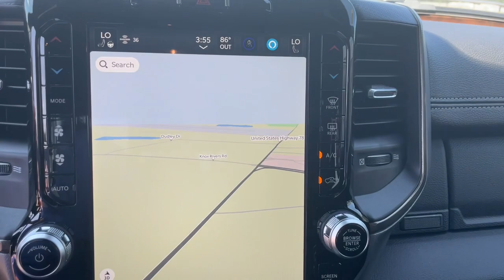2023 Ram 1500 Augusta, North Augusta, Hepzibah, Evans, Martinez 23558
Ceramic Gray Clearcoat New 2023 Ram 1500 Rebel available in 2158 Washington Road, Thomson, Georgia at Thomson Motor Corp. Servicing the Augusta, Thomson, North Augusta, Hepzibah, Evan, Martinez, GA area.

115V Auxiliary Rear Power Outlet 12 Touchscreen Display 2-Door Passive Entry Front Door Locks 2nd Row In Floor Storage Bins 3.92 Rear Axle Ratio 33 Gallon Fuel Tank 4 Way Front Headrests 48V Belt Starter Generator 4G LTE Wi-Fi Hot Spot 4-Wheel Disc Brakes 6 Speakers ABS brakes Accent Color Door Handles Air Conditioning Alloy wheels AM/FM radio: SiriusXM with 360L Apple CarPlay Apple CarPlay/Android Auto Auto-Dimming Exterior Driver Mirror Auto-dimming Rear-View mirror Automatic temperature control Black Exterior Mirrors Black Front Bumper w/Black Plate Black Premium Power Mirrors Blind Spot & Cross Path Detection Brake assist Bucket Seats Class IV Receiver Hitch Cloth/Vinyl Low Back Bucket Seats Comfort/Convenience Group Compass Connected Travel & Traffic Services Connectivity - US/Canada Convex Wide-Angle Exterior Mirror Insert Delay-off headlights Disassociated Touchscreen Display Driver door bin Dual front impact airbags Dual front side impact airbags Electric Shift-On-Demand Transfer Case Electronic Stability Control Emergency communication system: SiriusXM Guardian Exterior Mirrors Courtesy Lamps Exterior Mirrors w/Heating Element Exterior Mirrors w/Memory Exterior Mirrors w/Supplemental Signals Foam Bottle Insert (Door Trim Panel) For Details Visit DriveUconnect.com For More Info Call Front anti-roll bar Front Bucket Seats Front Center Armrest w/Storage Front dual zone A/C Front fog lights Front reading lights Front Seat Back Map Pockets Front wheel independent suspension Full Length Upgraded Floor Console Fully automatic headlights Global Telematics Box Module (TBM) Google Android Auto GPS Antenna Input GPS Navigation Grille Surround 2 Black Texture 3 Black harman/kardon 19 Speaker Premium Sound HD Radio Heated door mirrors Heated Front Seats Heated Second Row Seats Heated Steering Wheel Illuminated entry Instrument Cluster Theme 5 - Rebel 2 Integrated Center Stack Radio Integrated Voice Command w/Bluetooth Leather steering wheel Low tire pressure warning Lux Leather Trimmed Bucket Seats Media Hub w/2 Charge Only USBs MOPAR Rebel Exterior Side Graphics MOPAR Rebel Hood Decal MOPAR Spray In Bedliner Multi-Function Tailgate Navigation System Occupant sensing airbag Off-Road Information Pages Outside temperature display Overhead airbag Overhead console Panic alarm ParkSense Front/Rear Park Assist w/Stop ParkView Rear Back-Up Camera Passenger door bin Passenger vanity mirror Power 2-Way Driver Lumbar Adjust Power 2-Way Passenger Lumbar Adjust Power 8-Way Driver & Passenger Seats Power 8-Way Driver Seat Power Adjustable Pedals Power door mirrors Power steering Power windows Power-Folding Mirrors Quick Order Package 27W Rebel Radio data system Radio: Uconnect 5 Nav w/12.0 Display Radio: Uconnect 5 Nav w/8.4 Display Rain Sensitive Windshield Wipers RAM Grille Badge - Black RAMs Head Badge Rear 60/40 Folding Seat Rear anti-roll bar Rear Dome w/On/Off Switch Lamp Rear Power Sliding Window Rear seat center armrest Rear step bumper Rear Underseat Compartment Storage Rear Window Defroster Rebel Buzz Model 2 (DISC) Rebel Level 2 Equipment Group Remote keyless entry Remote Start System Remote Tailgate Release Security Alarm SiriusXM Radio Service SiriusXM w/360L Speed control Split folding rear seat Steering wheel mounted audio controls Sun Visors w/Illuminated Vanity Mirrors Tachometer Tailgate Ajar Warning Lamp Telescoping steering wheel Tilt steering wheel Traction control Trailer Brake Control Trip computer Universal Garage Door Opener USB Host Flip Variably intermittent wipers Voltmeter Wheels: 18 x 8.0 Gloss Black Wheels: 18 x 8.0 Painted Mid-Gloss Black Wireless Charging Pad Price does not include Taxes Tags Title or Fees. Dealer retains rebates as down payment or price reduction.$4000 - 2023 RAM National Retail Consumer Cash (Type 1/B) 23CP1. Exp. 09/05/2023
Quick Order Package 27W Rebel|3.92 Rear Axle Ratio|Wheels: 18 x 8.0 Painted Mid-Gloss Black|Wheels: 18 x 8.0 Gloss Black|Cloth/Vinyl Low Back Bucket Seats|Lux Leather Trimmed Bucket Seats|Rebel Level 2 Equipment Group|Rebel Buzz Model 2 (DISC)|Comfort/Convenience Group|33 Gallon Fuel Tank|harman/kardon 19 Speaker Premium Sound|Blind Spot & Cross Path Detection|Class IV Receiver Hitch|Electric Shift-On-Demand Transfer Case|Multi-Function Tailgate|ParkSense Front/Rear Park Assist w/St